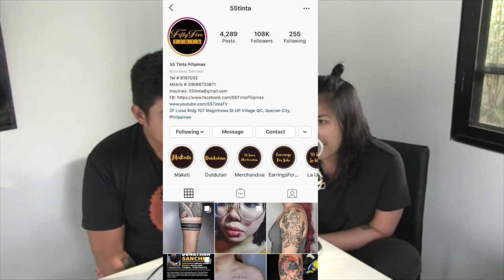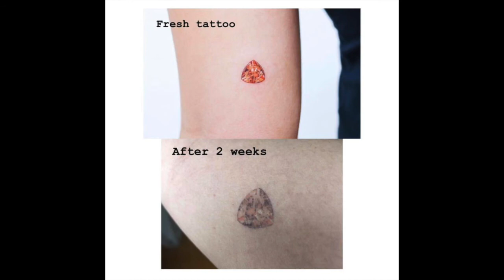Getting a Tattoo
In this episode, Jed and Paulina talk about their tattoos and their favorite artists.

Husband and wife Jed and Paulina share their thoughts and opinions about anything under the sun in their Kanin Konvos podcasts.